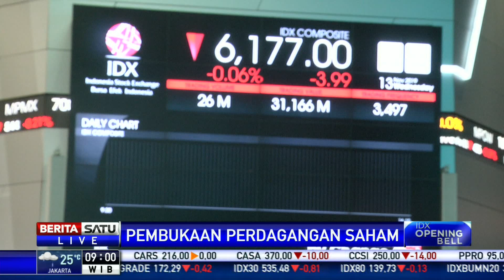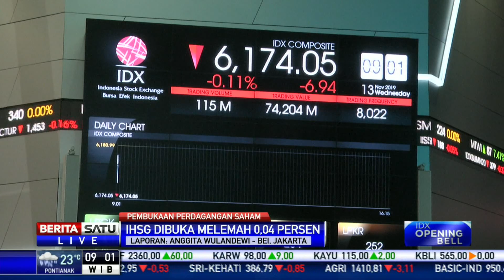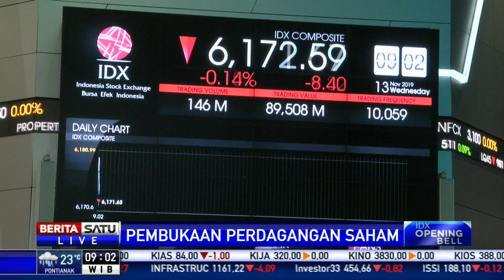IHSG (13/11/2019) Dibuka di Zona Merah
Indeks Harga Saham Gabungan (IHSG) di Bursa Efek Indonesia (BEI) Rabu (13/11/2019) dibuka di zona merah.

Facebook.com/BeritaSatu
Youtube.com/BeritaSatu